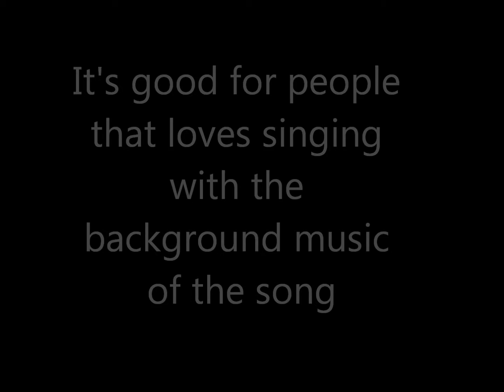Get the karaoke app for android!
Enjoy the app!
This is the app audioshift.
I tried some device can use and some can't and i don't know why.
Try it out on Playstore!
There is a free and a paid version!